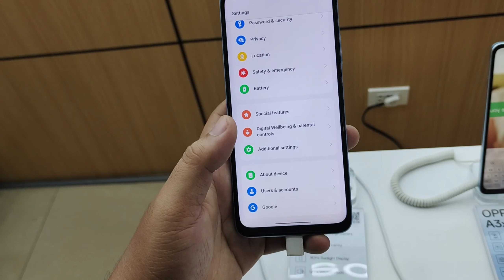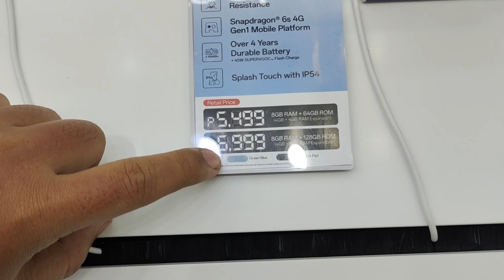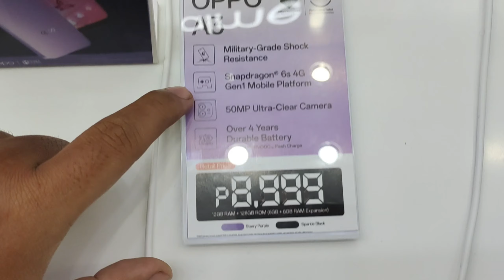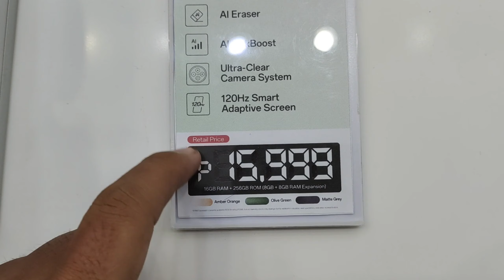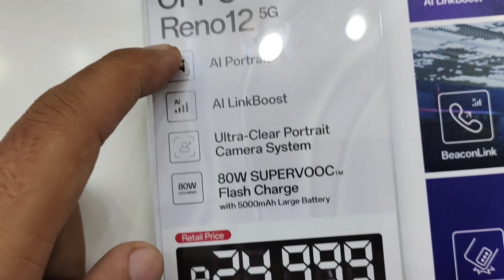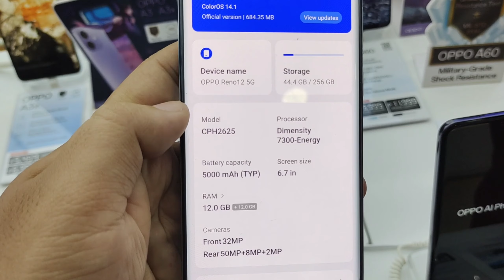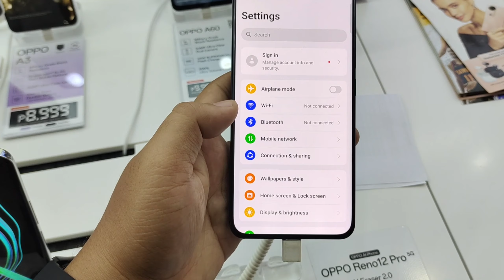Latest Oppo Phones 2024 New Units updated pricelist